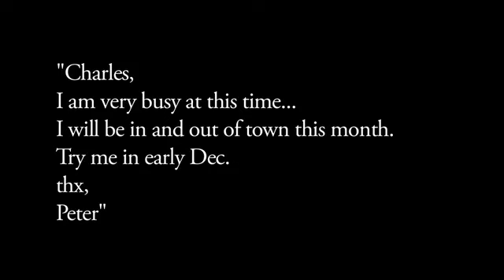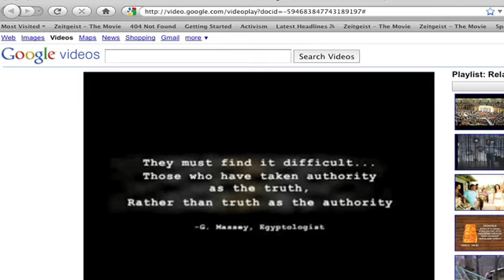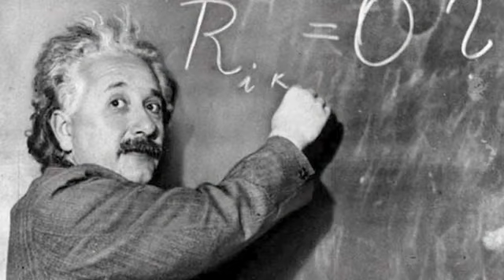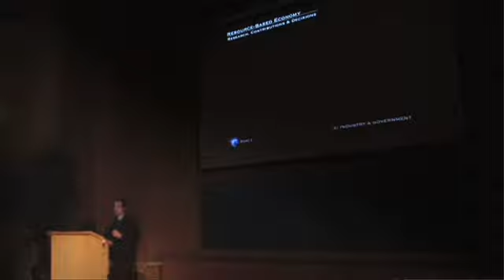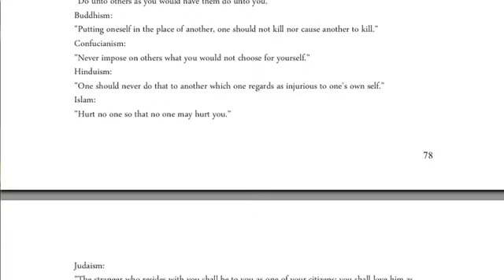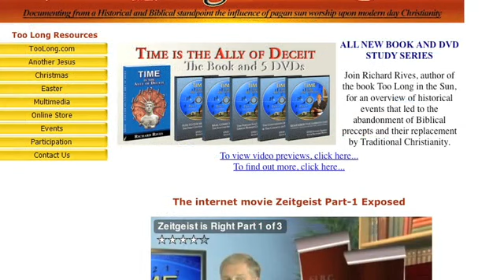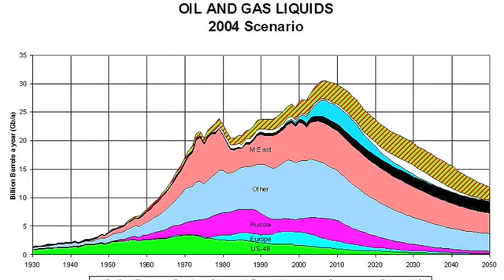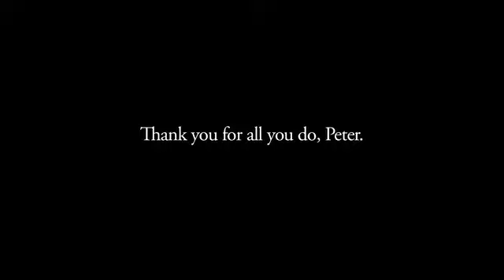Who is Peter Joseph?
Who is Peter Joseph? A Mini-Doc by Charles Robinson.

Message by the director:

In late 2009 I was able to interview Peter Joseph, the creator of "Zeitgeist, The Movie" and "Zeitgeist- Addendum"; Founder of The Zeitgeist Movement, in his home. He described himself and his life in details in what is likely a rare interview. He was kind enough to provide me with previously unreleased media and video and I in turn did my best to create a documentary (albeit kinda poor in quality compared to his work!) that would help express who this person is. whoispeterjoseph.com